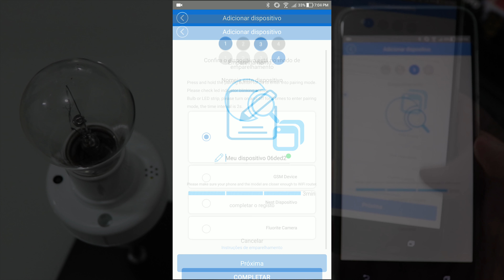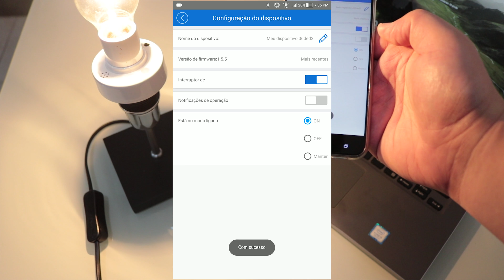INSTALANDO OS EQUIPAMENTOS DE CASA INTELIGENTE ITEAD | SmartHome #2